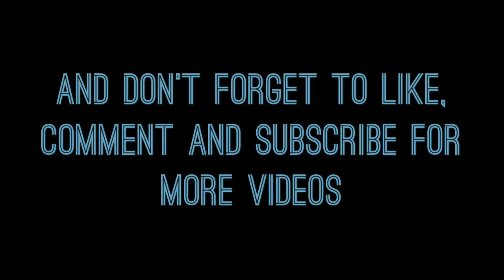Amazing but simple portable hot glue match sticks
This is extremely simple to make and can come in pretty handy when you do not have access to power.